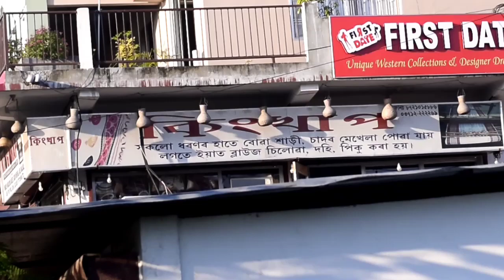October 15, 2020 Designer collection 😍বোৱা কাপোৰেৰে তৈয়াৰী কিংখাপত তেজপুৰ মহাভৈৰব।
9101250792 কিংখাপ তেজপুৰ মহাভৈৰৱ